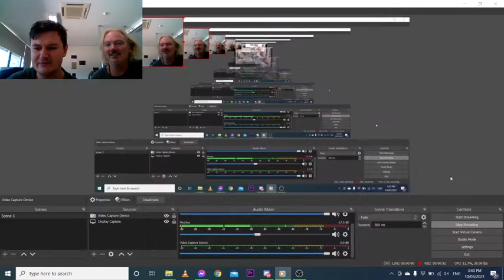SMS Mute #1 ft Barry manchild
This is my new series where I put my ABC funded show Social Media Shenanigans on mute and have a guest on the show that has to try and figure out what's happening